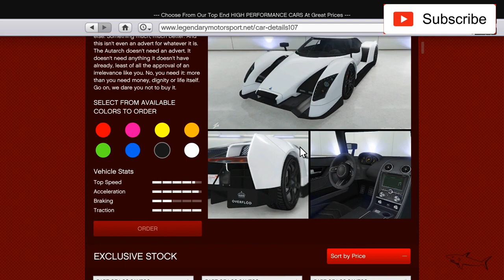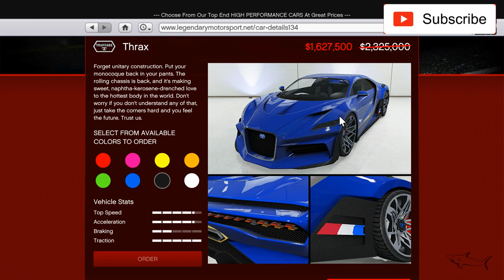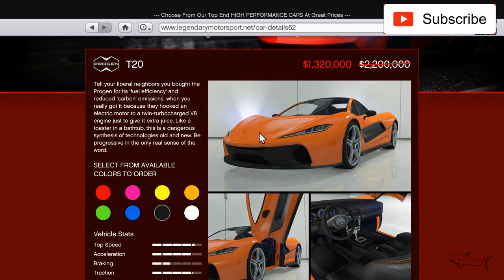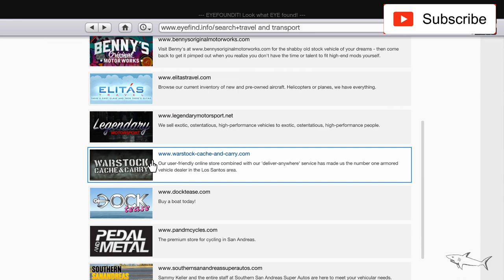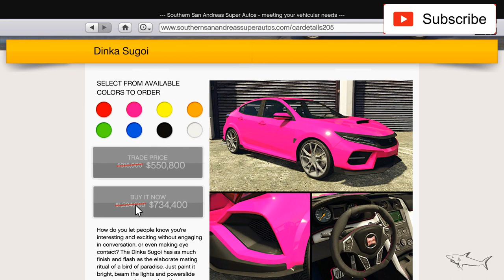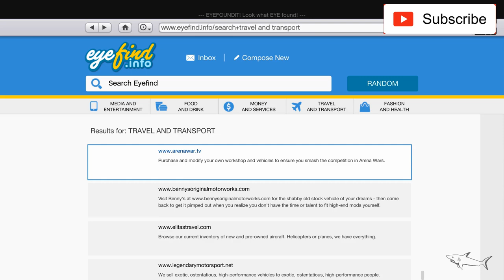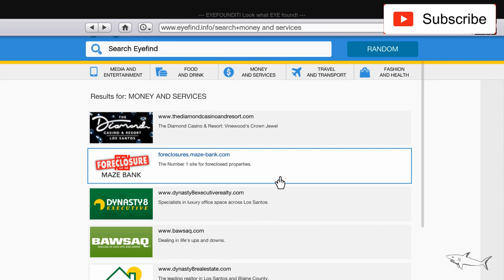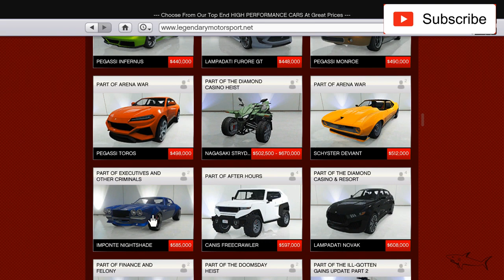GTA 5 - Weekly Sales | AUTARCH NEW PODIUM Vehicle | 3X MONEY & RP - Event Week | T20 | Thrax ! NEW!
Podium vehicle: Autarch
3x GTA$ & RP on
- Land Races
- Superyacht Missions
2x GTA$ & RP on
- Diamond Adv modes
- "Running Back Remix" Adv mode
- Gerald Contact Missions
Business Battle Event Cargo Reward:
- Blue Dot Tech Mask

- Sugoi ($734,400 - $550,800)
- T20 ($1,320,000)
- Laser Weapons
- ALL Docktease Boats
- Thrax ($1,627,500)
Premium Race: Downtown Underground
Time Trial: Cypress Flats
RC Time Trial: Storm Drain

Prime Gaming Rewards:
- Free Vespucci Canals Nightclub
- GTA$200K for playing